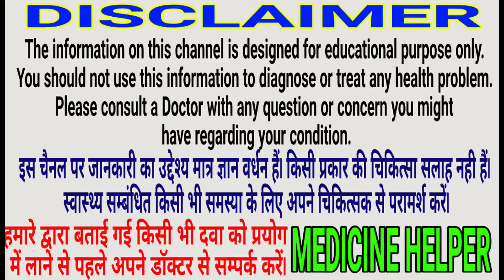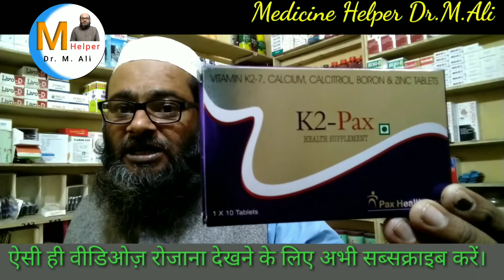Best Health Supplement | K2 Pax Tablet | Dose | Uses | Ingredients | Precautions | Medicine Helper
आज की वीडियो में हम बेस्ट हेल्थ सप्लीमेंट  के बारे में विस्तार पूर्वक चर्चा हिंदी में करेंगे।

Thanks.

Medicine Helper dose not make any representation or warranties with respect to the Accuracy, Applicability, Fitness or Completeness of the video content.

Medicine Helper doesn't warrant the Performance, Effectiveness or Applicability of any sites listed or linked to in any video content.

The video content is not intended to be a substitute for professional medical advised, diagnosis or treatment.

Always sick the advice of your physician or other qualified health provider with any questions you may have regarding a medical condition.

Never this regard professional medical advice or dilay in seeking it because of something you have read or seen on the site.

Medicine Helper hereby disclaiIms any and all liability to any party for any direct, indirect, implied, punitive, special incidental or other consequential damages arising directly or indirectly from any use of the video content, which is provided as is, and without warranties.
By
MEDICINE HELPER DR.M.ALI